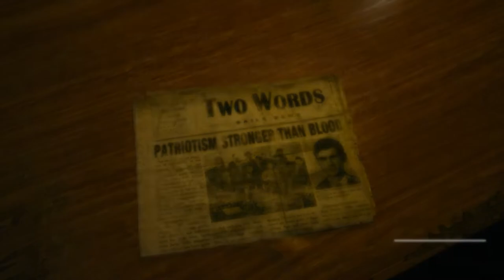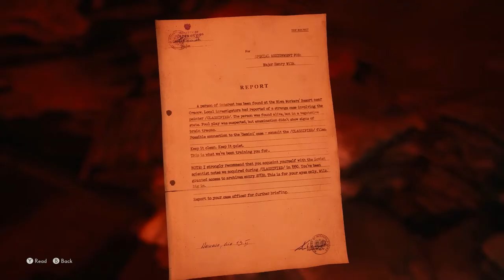The Medium Game Part 6